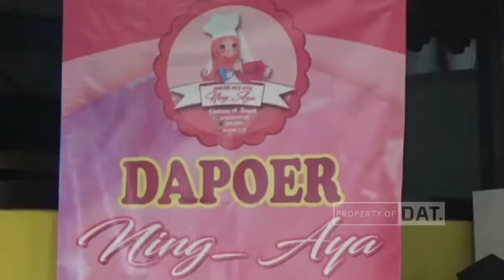ES KOPYOR BOTOL, PRODUK DALAM NEGERI YANG ENGGAK DI BENCI PENIKMATNYA